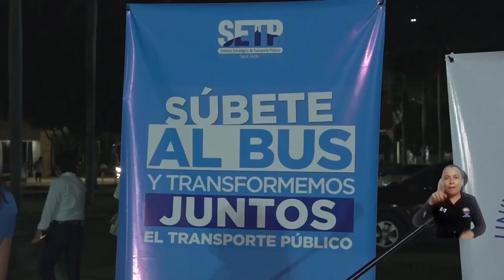Ingreso de buses al campus UNIMAGDALENA: un alivio en seguridad para los estudiantes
En respuesta a las preocupaciones generadas por la inseguridad en las zonas aledañas a la Universidad del Magdalena, el rector Pablo Vera Salazar, en coordinación con la Alcaldía de Santa Marta, ha liderado la implementación de una nueva estrategia: el ingreso de buses al campus universitario. Los estudiantes han recibido con entusiasmo la implementación de este plan piloto de transporte, pues ahora pueden tomar su ruta, especialmente en horas de la noche, permitiéndoles retornar de manera segura a sus hogares.